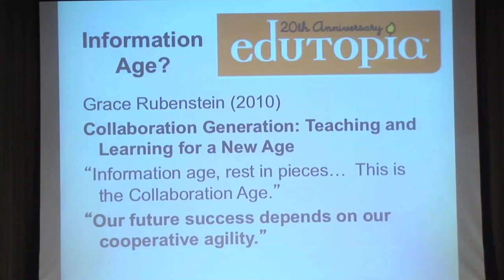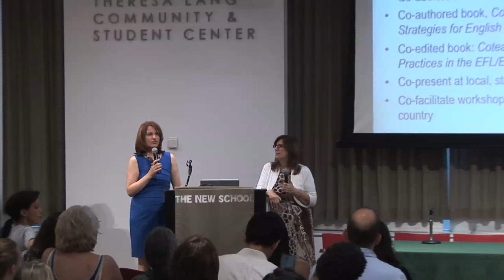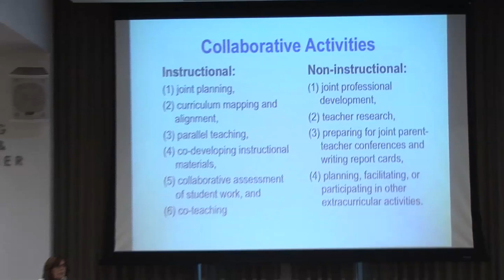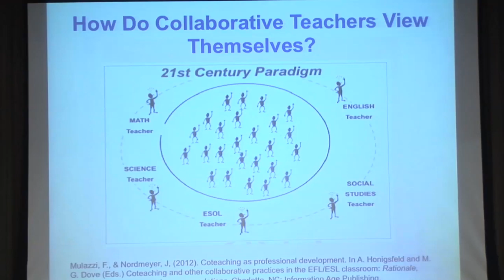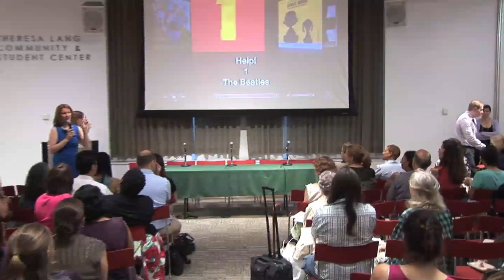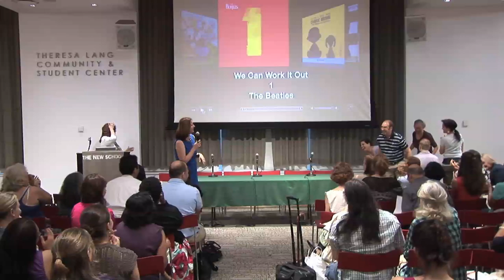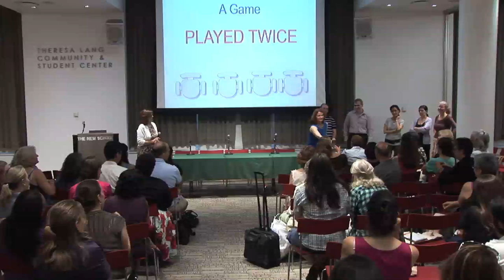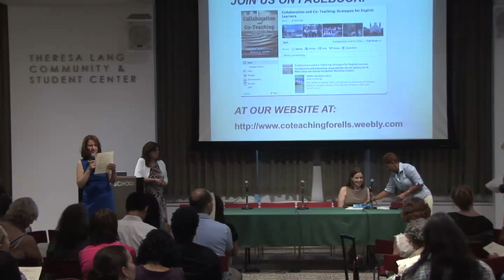Co-Teaching & Other Collaborative Projects for English Language Learners | The New School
In this talk presented by the English Language Studies program at The New School Andrea Honigsfeld, Maria Dove, editors and Gabriel Díaz Maggioli, contributor, of the recently published book Co-Teaching and Other Collaborative Practices in The EFL/ESL Classroom: Rationale, Research, Reflections, and Recommendations, discuss local and international collaborative teaching projects designed to help English language learners. The volume examines ESL/EFL co-teaching and other collaborative practices, including co-planning, co-assessing, and curriculum alignment, as well as professional development.

Andrea Honigsfeld is a professor in the Division of Education at Molloy College, Rockville Centre, New York. She teaches graduate education courses on cultural and linguistic diversity, linguistics, ESL methodology, and research.

Maria Dove is an assistant professor and the coordinator of the MS TESOL program in the Division of Education at Molloy College, where she teaches courses to pre-service and in-service teachers.

Gabriel Díaz Maggioli is the director of the MA TESOL program and chair of the English Language Studies program at The New School. Díaz Maggioli came to The New School from Montevideo, Uruguay, where he served most recently as national coordinator of the Modern Foreign Languages Department at the National Teacher Education College.

 07/12/2012 6:00 p.m.